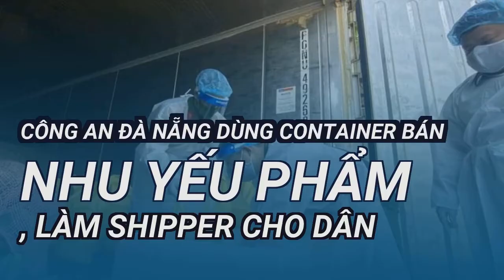Công an Đà Nẵng dùng container bán nhu yếu phẩm, làm shipper cho dân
Những gian hàng này khai trương để bán nhu yếu phẩm thiết yếu cho người dân và free ship nhằm giảm tải việc cho các chuỗi cung ứng.Ông Nguyễn Văn Quảng, Bí thư Thành ủy Đà Nẵng đã đánh giá cao nỗ lực của Công an TP chỉ trong vài ngày triển khai đã khai trương được các điểm bán hàng.
Thiếu tướng Vũ Xuân Viên, Giám đốc Công an TP Đà Nẵng cho biết, hiện nay vấn đề giải quyết lương thực thực phẩm cho bà con rất khó khăn. Vì vậy, lực lượng công an chung sức với TP nhằm đảm bảo cung ứng nhu yếu phẩm.
Sau đó, cảnh sát khu vực sẽ có trách nhiệm tập hợp đơn hàng, báo lên điểm cung ứng tại mỗi phường. Tại các điểm cung ứng, lực lượng công an sẽ căn cứ từng đơn hàng để đóng gói, dán tên người nhận và số tiền phải trả sau đó vận chuyển miễn phí đến khu dân cư.
Công an đang chuyển thực phẩm lên xe chuyên dụng của phường để chở về giao cho dân. Ảnh: HẢI HIẾU
Sáng 28-8, Công an TP Đà Nẵng đồng loạt khai trương 30 điểm cung ứng thực phẩm để cung ứng thực phẩm cho dân. Việc làm này nhằm giải tải áp lực cung ứng thực phẩm thiết yếu đến người dân của cho hệ thống phân phối, siêu thị, nhà cung ứng…
“Nỗ lực của toàn lực lượng trong vòng hai ngày và sự giúp đỡ của Công ty CP Dịch vụ Funi Bamboo nên mới có thể khai trương kịp thời. Chúng tôi chỉ góp một phần nhỏ trong việc cung ứng, không dám nhận phần lớn vì điều kiện của mình chưa đủ sức", Thiếu tướng Viên nói.
Hàng hóa sẽ được tập kết trên thùng container tại nhều phường trên địa bàn TP Đà Nẵng.
Đóng thực phẩm cho đơn của cảnh sát khu vực. Ảnh: HẢI HIẾU
Đây xem như nhiệm vụ “bất đắc dĩ” trong tình thế diễn biến dịch phức tạp. 30 điểm cung ứng nhu yếu phẩm cho người dân dự kiến sẽ phục vụ đến ngày 5-9. Bên cạnh đó, Công an TP đang góp quỹ để tặng 1.000 suất quà tặng cho các hộ dân khó khăn trên địa bàn.
“Tuy nhiên, khi TP tiếp tục thực hiện thêm 10 ngày nữa thì nhu cầu người dân là rất lớn, lượng dự trữ lương thực của bà con thời gian vừa qua đã dần cạn kiệt. Do đó, việc công an TP chủ động tổ chức những điểm bán hàng cung ứng là hết sức kịp thời trong thời điểm hiện nay. Công an vừa làm nhiệm vụ đảm bảo an ninh trật tự vừa làm thêm được công việc bán hàng thiết yếu đó là một nổ lực đáng khen ngợi”, ông Quảng nói.
Theo công an TP Đà Nẵng, thực phẩm thiết yếu được căn cứ danh mục, giá bán công khai theo giá gốc đã mua gửi đến từng hộ gia đình. Khi người dân có nhu cầu thì đặt loại hàng và số lượng cần mua, ghi tên người nhận và địa chỉ cụ thể số nhà, tổ dân phố rồi gửi qua Ban điều hành phòng chống dịch khu dân cư hoặc cảnh sát khu vực.
Theo ông Quảng, muốn phòng chống dịch tốt phải đảm bảo vấn đề an sinh, cung ứng nhu yếu phẩm thiết yếu cho người dân để họ yên tâm ở trong nhà. Trong những ngày đầu, TP đã nỗ lực trong việc cung ứng lương thực thiết yếu cho người dân và người dân cũng đã yên tâm ở trong nhà.